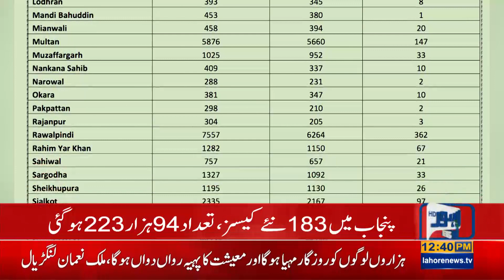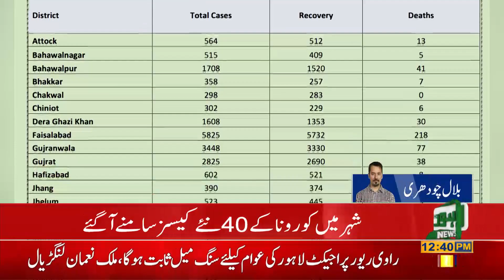40 New Corona-Cases Reported in Lahore | Lahore News HD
40 New Corona-Cases Reported in Lahore | Lahore News HD